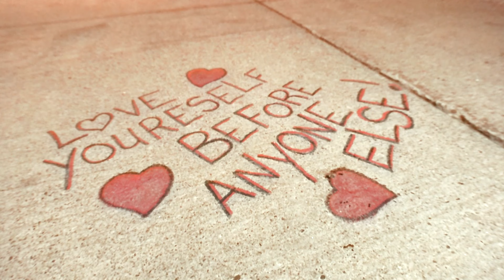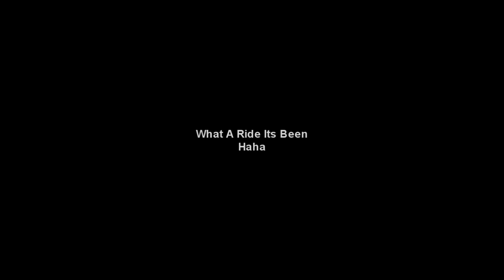2015 - Mek-I-Low (Music Video) ENSS Graduating Class Of 2012-2013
This video is dedicated to my Graduating Class at E.N.S.S. and a big shout out to Spencer Berry & Doug Forsythe. You made my High School experience interesting and fun. I miss the old days of High School; it feels like it was just yesterday when it was my first day of Grade 9, and now it's 2024. Class of 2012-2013, I hope all your hopes and dreams have come true.

Trials Of The Past - Mekilo (Full Album)
Fake Happiness - Mek-I-Low (Full AI Album)
Dead Letters - Mek-I-Low (Full AI Album)

Mekilo - Pieces of Me
Coming Next Year!

Mekilo1994​​ ~ Twitch

@musicman569420 ~ Instagram

@ElvisTheKing4Ev ~ Twitter

Mekilo1994 ~ Facebook

SPACE FOR ALGORITHM Joker and Batman are like super easy Algorithm terms already. Then we gotta mention the big games right now. Rust, Among Us, Call of Duty, Minecraft, Fortnite. Why is it that Minecraft and Fortnite NEVER fell out of the Algorithm. I mean, I can actually talk about them but honestly shouldnt they like not be in the Algorithm at this point? Its just really weird for me. Also pewdiepie, markiplier, jacksepticeye, XQC. Alright lets talk about that for a moment, I know nothing about the streamer XQC. People who actually read this bottom thing, what does XQC even stand for? Anyway thats all, Kraven, Joker, Batman, Superman, Falcon and Winter Soldier. I guess that wasn't all, I thought of a few more.